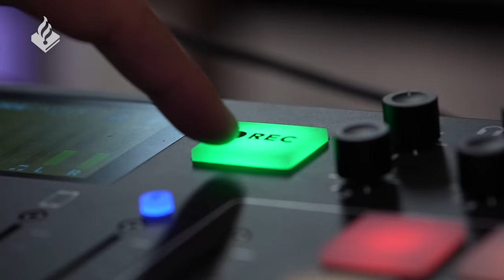In de auto van WEGMISBRUIKERS - Boeiend de Podcast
Ze zien jou eerder dan jij hen: de collega's van de onopvallende verkeerssurveillance. Niels Hoogma is als verkeersagent al jaren betrokken bij programma's als Wegmisbruikers en Blik op de Weg. In deze aflevering van Boeiend duiken we in zijn verhaal, en stappen we in de auto van wegmisbruikers om eens achter de schermen te kijken!

Deze podcast is ook te beluisteren op Spotify en Apple Podcasts.

00:00 Introductie
04:16 Het Verhoor
08:40 Verdachte Feitjes
09:29 Jouw Vraag
18:31 Het Dossier
34:57 In Het Veld
47:52 Afsluiting

Volg onze gast Niels Hoogma op Insta: @nielshoogma
Volg team Verkeer Noord-Nederland op Insta:@politie_teamverkeer_nn
Volg Niels op Insta: @niels_politie